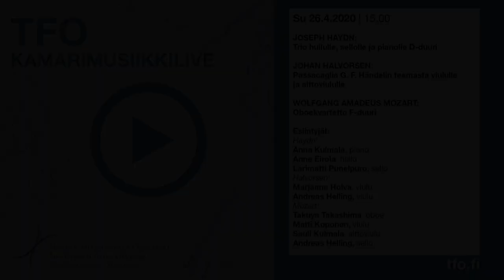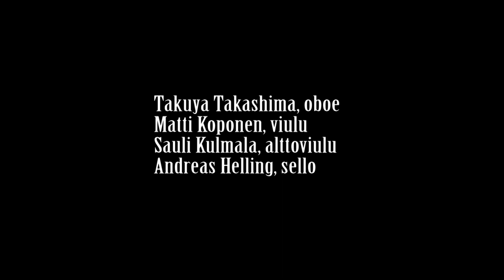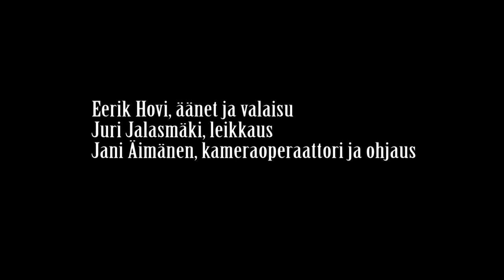Joseph Haydn, Johan Halvorsen, W. A. Mozart | Turku Philharmonic Orchestra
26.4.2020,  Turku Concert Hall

Chamber Music Concert
00:00 - Joseph Haydn: Trio for flute, cello and piano in D major Hob XV 16
16:58 - Johan Halvorsen: Passacaglia on a theme by G. F. Handel for violin and viola
24:19 - Wolfgang Amadeus Mozart: Oboe Quartet in F major K. 370/368b

Turku Philharmonic Orchestra
Anna Kulmala, piano
Anne Eirola, flute
Larimatti Punelpuro, cello
Marjaana Holva, violin
Andreas Helling, violin
Takuya Takashima, oboe
Matti Koponen, violin
Sauli Kulmala, viola
Andreas Helling, cello